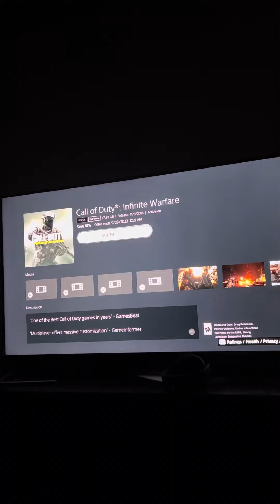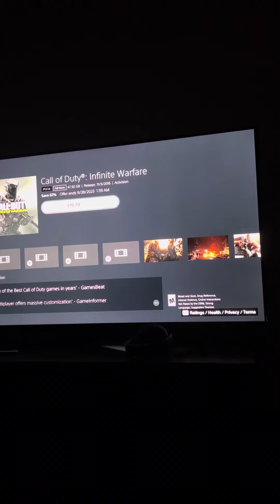Call of Duty PlayStation Sale… BUT WE CAN'T BUY THEM?!